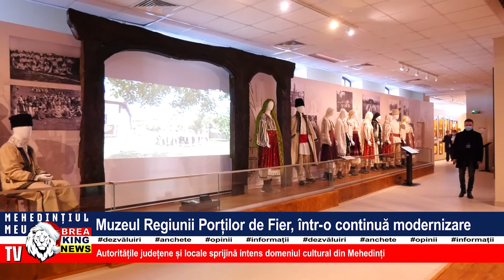MUZEUL REGIUNII PORȚILOR DE FIER, ÎNTR-O CONTINUĂ MODERNIZARE